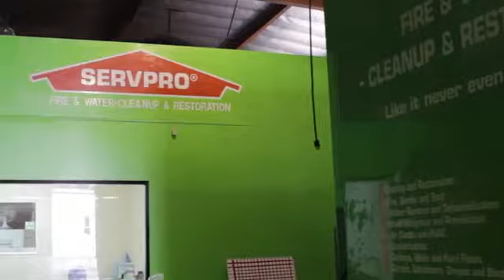The SERVPRO NoHo Story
Since 2007, SERVPRO of North Hollywood has proudly served property owners across Los Angeles. We specialize in the cleanup and restoration of residential and commercial property affected by fire, water or storm damage. More importantly, we understand the stress and worry that comes with a disaster and the disruption it causes to your life, home or business.

When you work with SERVPRO of North Hollywood, you can expect three things: great customer service, highly-trained restoration specialists and for us to leave your home or business in as good or better condition than when we arrived.

If you experience damage to your home or business from a fire, storm flooding or a plumbing problem such as a backed up sewer line, call SERVPRO of North Hollywood 24/7 and we'll take great care of you, cleaning and restoring your property "Like it never even happened."